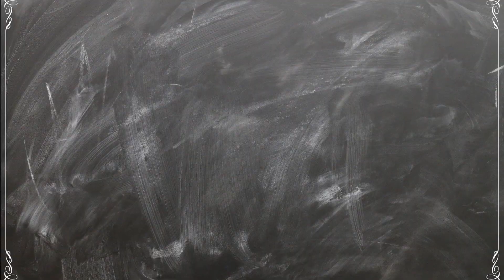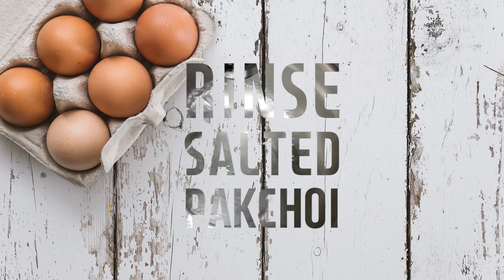시원한 백김치 황금레시피 공개💝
*My Home Recipe in Korea

백김치는 이 영상 하나로 끝

※음식재료

-알배추 : 700 g*5
-물
-찹쌀가루 : 2 tbsp
-다진마늘 : 2 tbsp
-다진생강 : 1 tbsp
-신화당 : 1 tsp
-굵은소금 : 650 g

※음식세부

1.재료준비

ⓐ먼저 알배추를 반으로 갈라주세요

ⓑ다음 레시피는 배추 3.5 kg, 10인분 기준 입니다

2.배추절이기

ⓐ소금이 잘 베이도록 겹겹이 뿌립니다

ⓑ반 포기 당 65 g의 소금을 쳐주세요

ⓒ5시간 동안 절여놓습니다

3.배추씻기

-5시간 후 절인 배추를 3번 씻어주세요

4.찹쌀 '풀' 물 만들기(영상참조)

5.김치양념

ⓐ식혀둔 찹쌀 풀 물을 부어주세요

ⓑ양념하기 ; ①다진 마늘②다진 생강③뉴슈가④굵은소금을 넣어주세요

ⓒ실온 48시간 보관 뒤 드시면 음용하세요

          Easy cook
                         with MYHOMEREICPE
                                        (づ｡◕‿‿◕｡)づ

Let's chat!